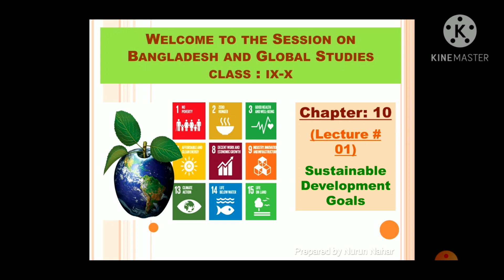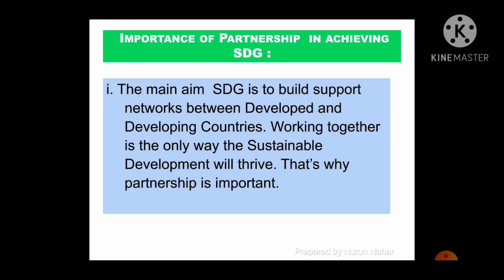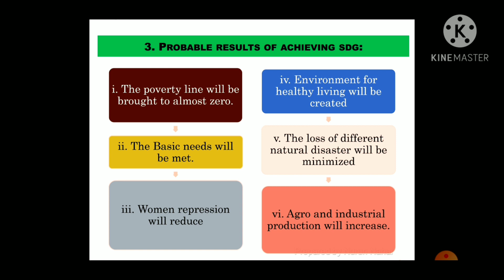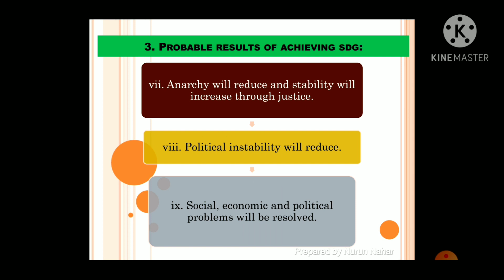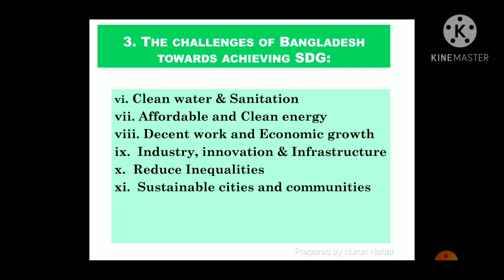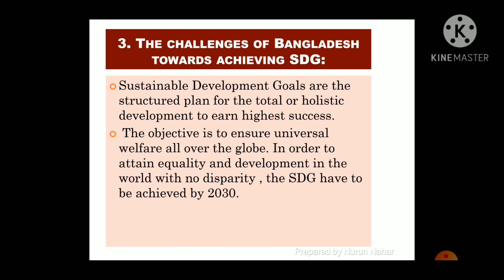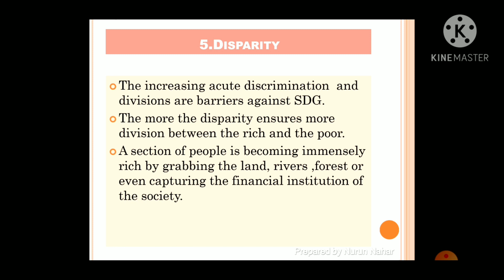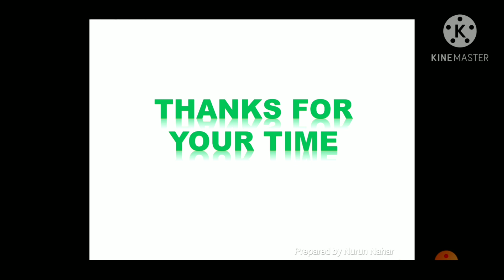CLASS:IX-X ,Sub-BGS, Chap-10,lecture-1,by-Mrs.Nurun Nahar, Milestone College.